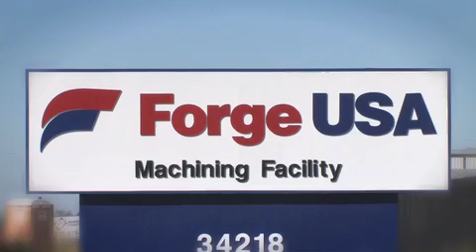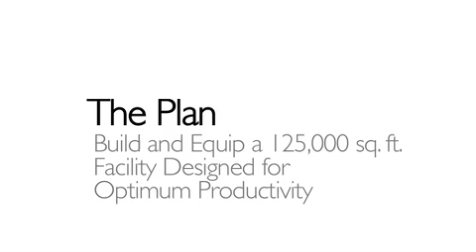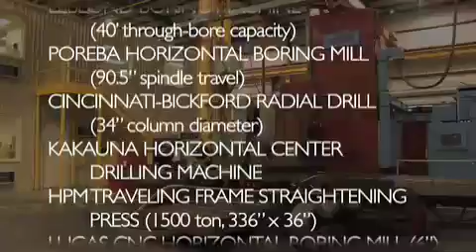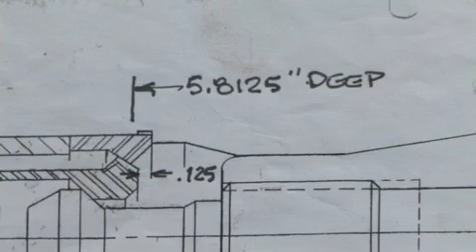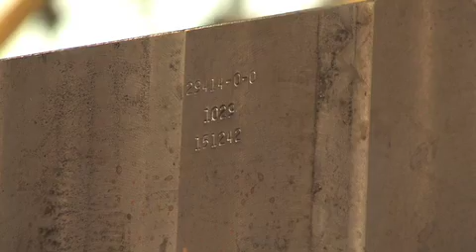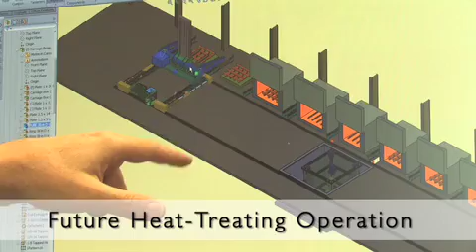Forge USA - New Facility